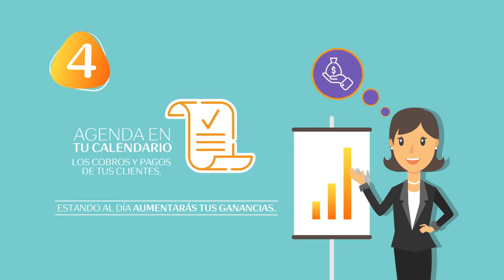6 Tips Para Que Tus Clientes Te Paguen Cobrar Natura